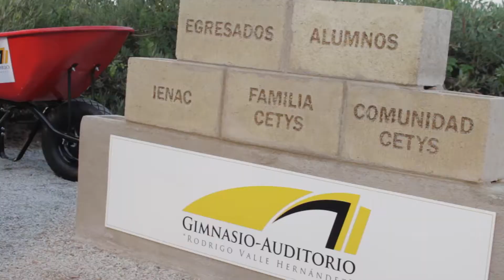Avances del Gimnasio Auditorio - CETYS Tijuana